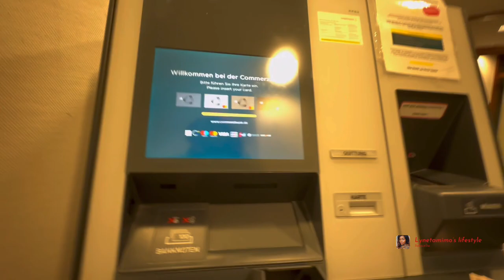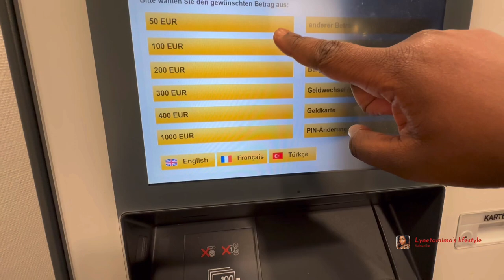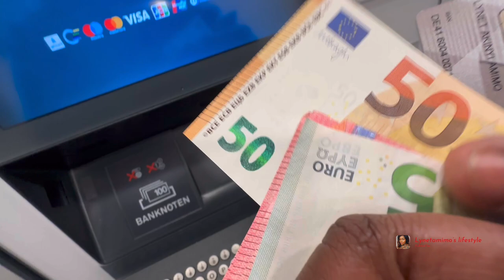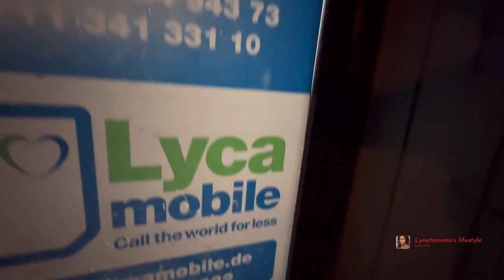The cheapest supermarket in Germany :everything costs 1 Euro: vlogmas 2022 day 13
Stuttgart is the capital of the German state of Baden-Württemberg, the largest city in that state, and the sixth largest city in Germany (pop. 609,219; 2.7 million in the greater region). Although Stuttgart is an industrial and commercial powerhouse (Bosch, Daimler/Mercedes-Benz, Dinkelacker, Porsche), it is still a scenic, very livable city, spread out over rolling hillsides and the Neckar river valley. Many observers call it a big-time city with a small-town feel.
Famous as Germany’s automotive capital, Stuttgart is home to both Daimler AG (previously Daimler-Benz) and Porsche. Unsurprising really, considering that the co-invention of the automobile is credited to native son, Gottlieb Daimler and Karlsruhe-born Karl Benz.

The city’s location at the bottom of a basin with hills surrounding it makes the summer temperatures higher than those in the surrounding countryside, and milder in the winter. But the natural basin or Kessel (cauldron), as the locals refer to it, also means that air pollution can be problematic at certain times. When the pollution reaches a certain level, people are encouraged to travel by public transport wherever possible in a bid to minimize the problem.